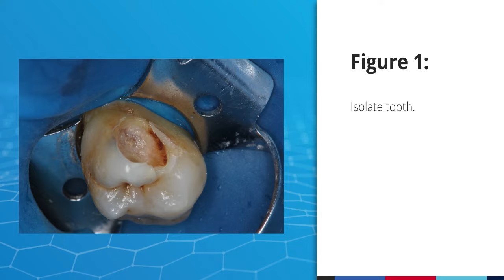Direct Pulp Capping Case using TheraCal LC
Dr. Elvio Durando uses TheraCal LC and All-Bond Universal to complete a direct pulp capping case. TheraCal LC is a light-cured resin modified calcium silicate ideal for direct and indirect pulp capping and as a protective liner. Ease of placement is facilitated by a 20 second light-cure and ability to be syringed directly onto the preparation and pulp without pre-mixing or the need for any additional activators. The proprietary hydrophilic resin formulation creates a stable and durable liner. Following placement of TheraCal LC the final restorative may be placed immediately, a significant clinical advantage.